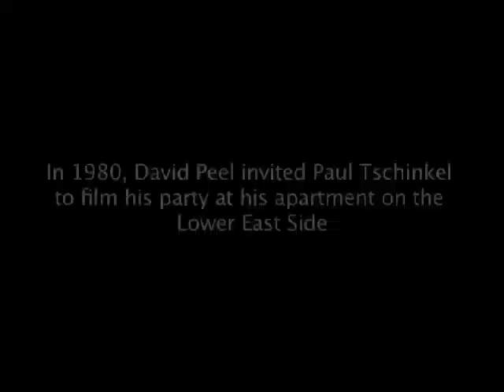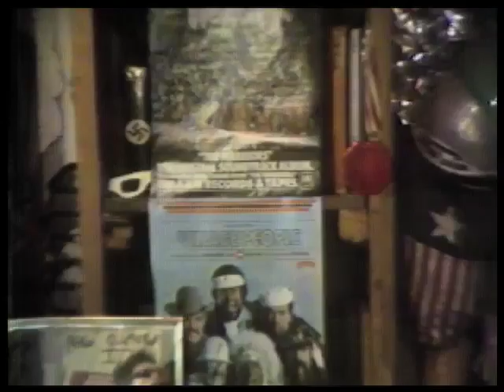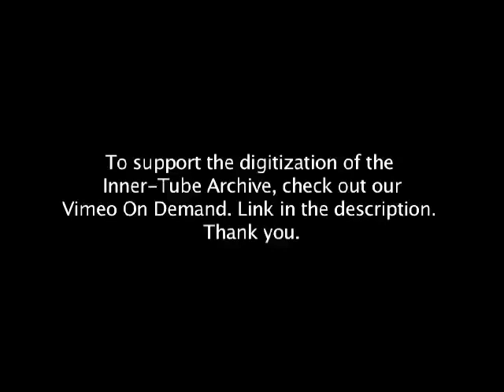DAVID PEEL: Anarchy in the Lower East Side Trailer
Paul Tschinkel recently discovered this recording in his archive and digitized the footage. To help Paul Tschinkel and Inner-Tube Video recover other historic material, visit our new Vimeo On Demand for more.

In 1980, David Peel invited Paul Tschinkel to film a performance at his apartment. He and his troupe perform classic David Peel material such as Marijuana, Pope Smokes Dope, I Hate Disco, and John Lennon For President. A true iconoclast, David Peel embodied the true role an anarchist and developed a large following. For years he was a much beloved staple in Washington Square Park.